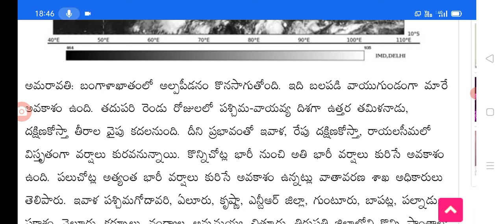బుధవారంనాడు ఏపీలో ఈ జిల్లాలకు భయంకరమైన వర్షాలు heavy rains are coming into AP weather report.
Hello everyone today update is AP government weather forecast today.@malupdates